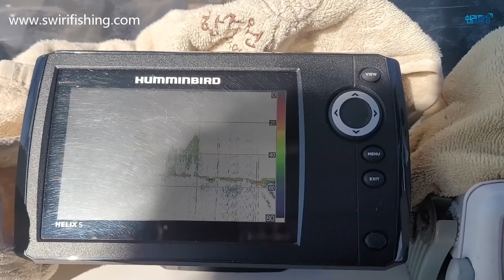장어낚시(139회)혹한기충주호장어낚시 비상리미티드405 꽃바위낚시터 겨울장어